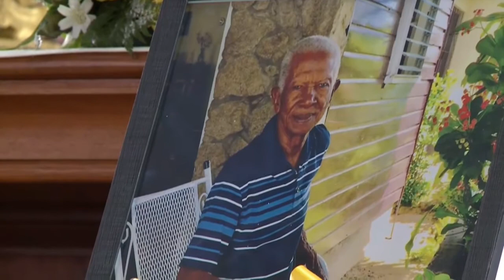17 10 2020 Emile Wijntuin krijgt pauselijke onderscheiding